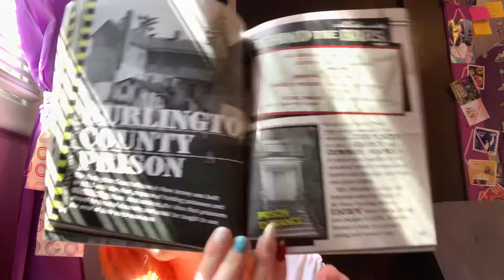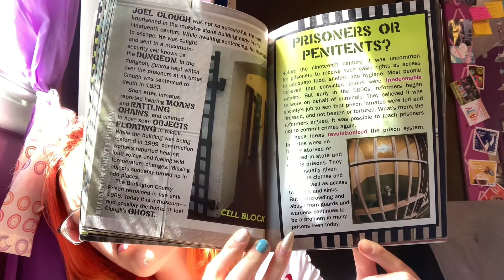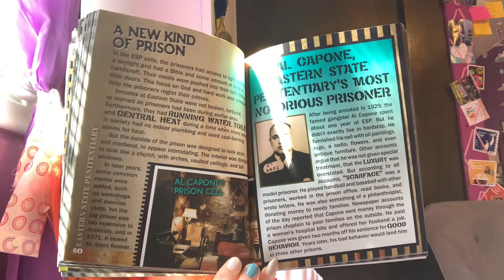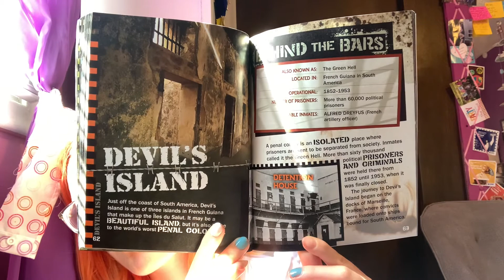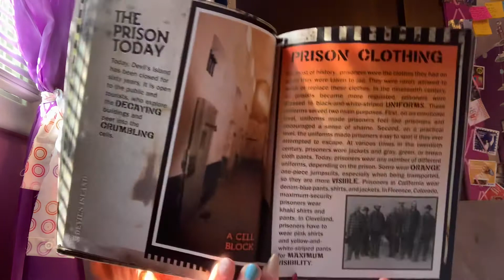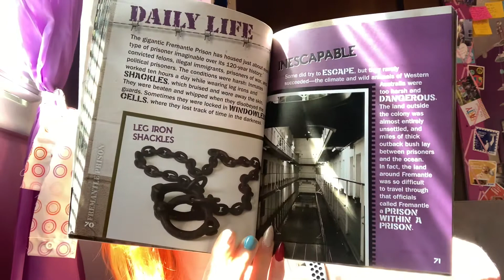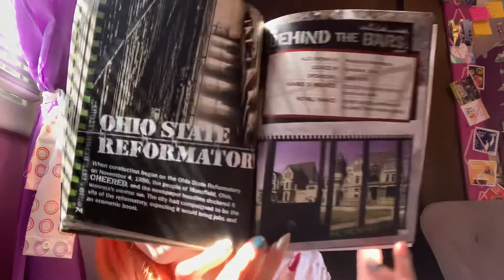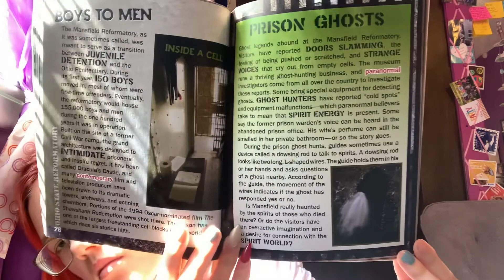World’s Scariest Prisons - Audiobook Part 5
I hope you enjoy this next section of this audiobook!